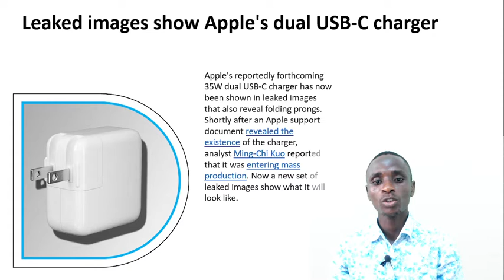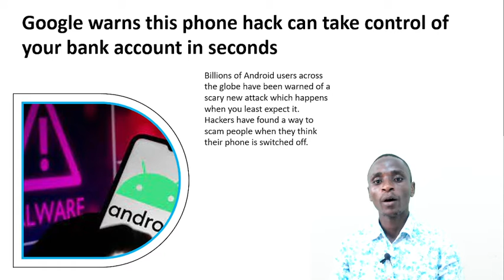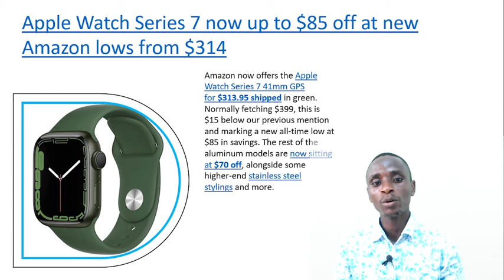United States Technology Headlines | Leaked images show Apple's dual USB-C charger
United States Technology Headlines
1:Leaked images show Apple's dual USB-C charger
2:Microsoft explains why you can't move Windows 11 Taskbar
3:Google warns this phone hack can take control of your bank account in seconds
4:Monster Rancher announced for iOS, Android
5:Apple Watch Series 7 now up to $85 off at new Amazon lows from $314